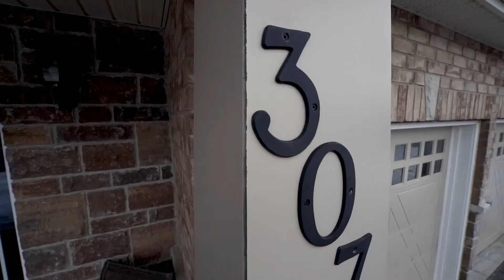Video Tour: 3077 Emperor Dr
Please contact the Dan and Alex Team for more details on this listing.